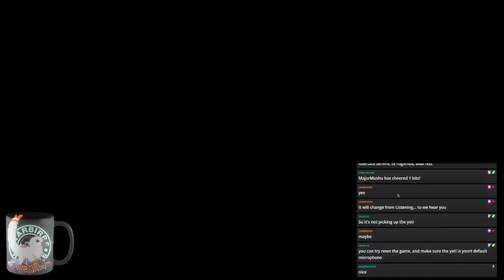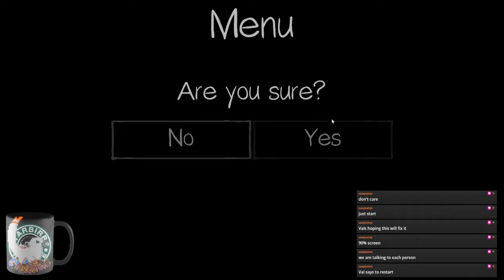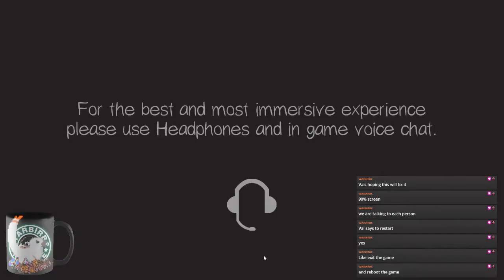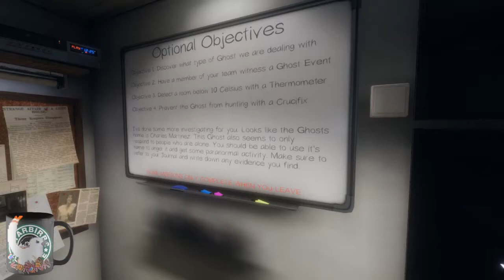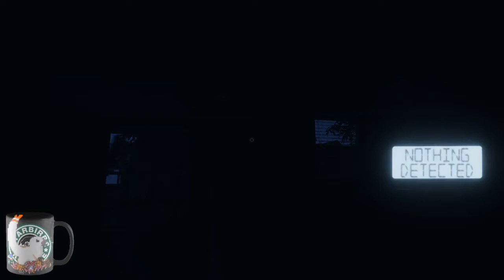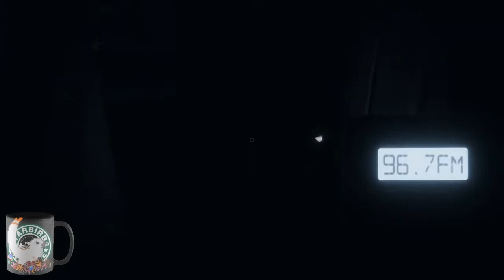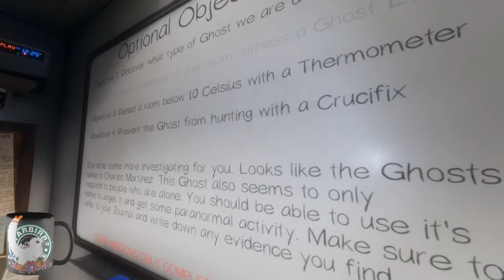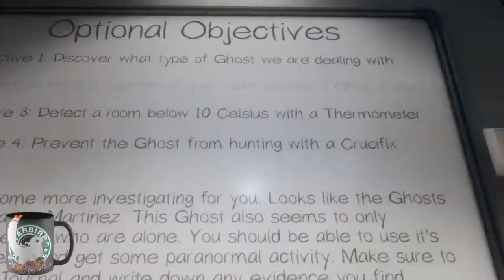I Have No Idea What I Am Doing | Phasmophobia | Level 1 | Hunt 1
This is the (mostly) uncut version of Bexx's playthrough of Phasmophobia. Streamed October 2nd 2020.

NOTE: Due to the nature of  Phasmophobia's episodic gameplay, the streams will be released as a weekly show rather than in the normal release pattern.